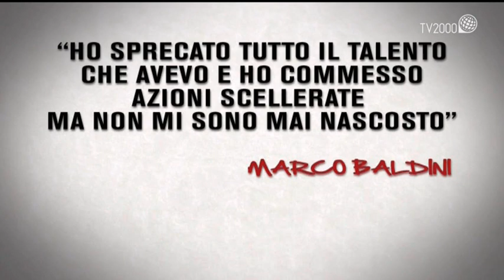Revolution. Marco Baldini nel girone degli scialacquatori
Puntata "Gli Scialacquatori". Marco Baldini racconta di come abbia sperperato il suo talento nel girone infernale del gioco d'azzardo.